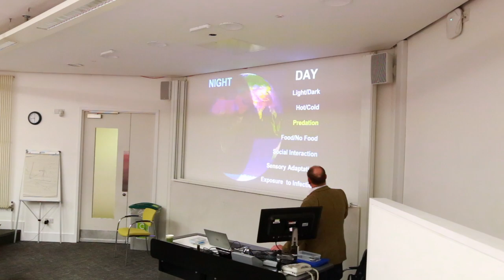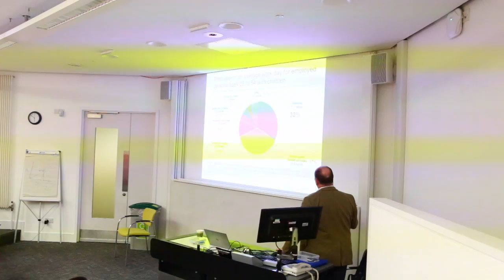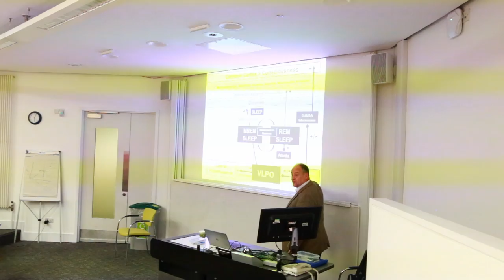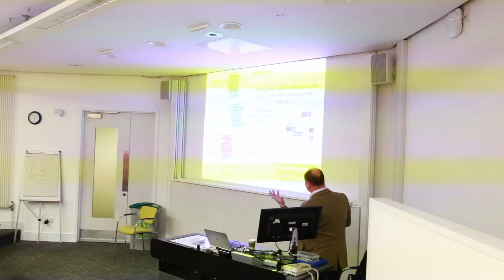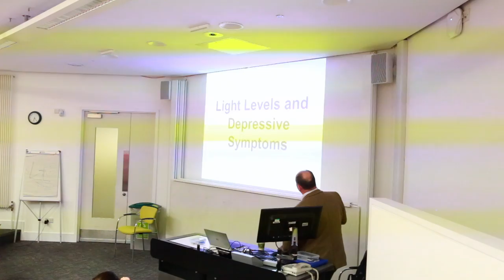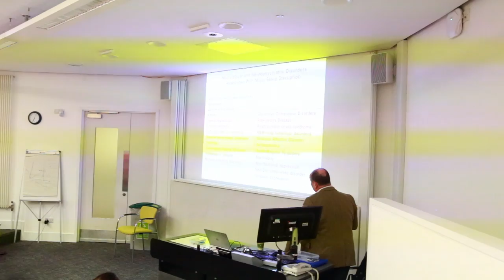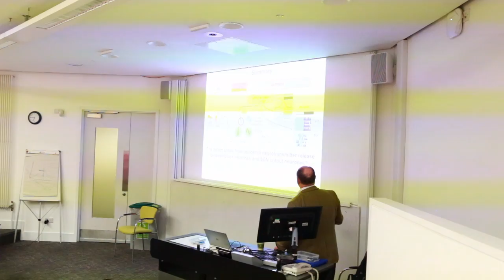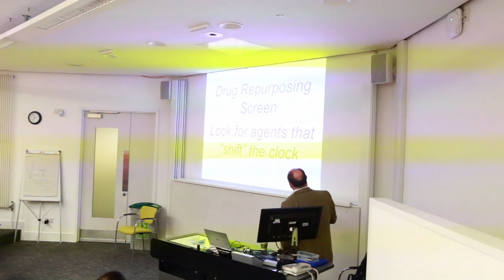Circadian Rhythms and Sleep: Biology to Health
For those who missed Professor Russell Foster at UCL on 16.11.17, here's an exclusive recording of his lecture!

Join our Facebook group to stay updated on our upcoming events

About the speaker:

Professor Foster is the Director of the Nuffield Laboratory of Ophthalmology and the Head of the Sleep and Circadian Neuroscience Institute. He is also a Nicholas Kurti Senior Fellow at the Brasenose College at the University of Oxford.

His research spans the neurosciences but it is focused upon two questions: (i) How is environmental light detected and processed by vertebrate photoreceptors for the regulation of circadian rhythms?; (ii) How are circadian rhythms generated and what happens when these systems break-down in disease and under abnormal environmental conditions?

- PsychSoc Committee xoxo